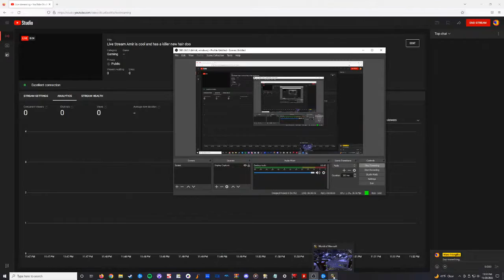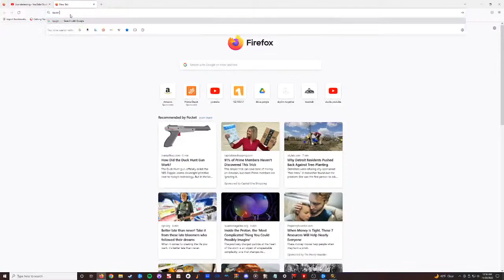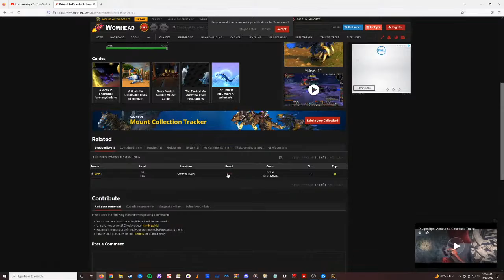Live Stream Amir is cool and has a killer new hair doo